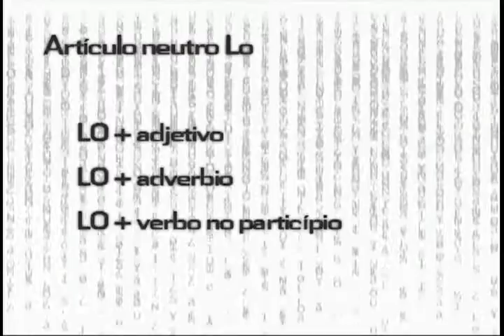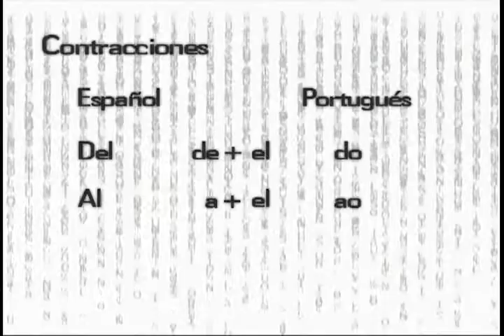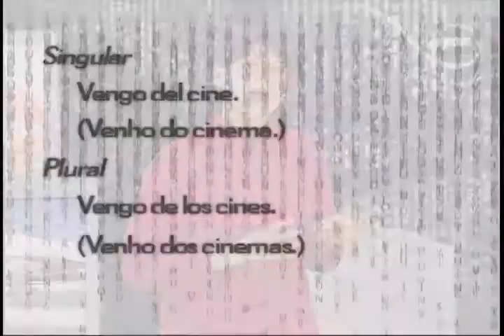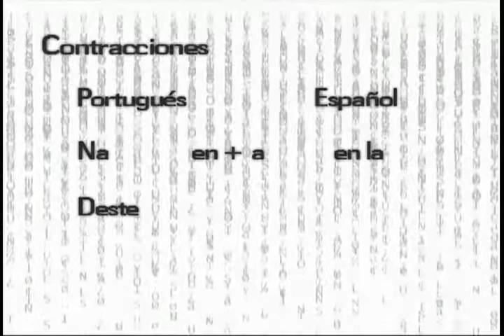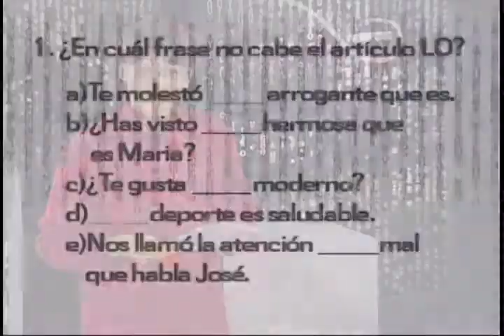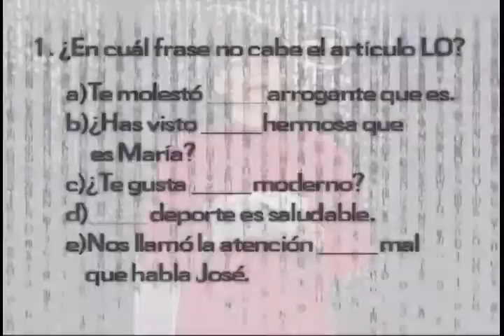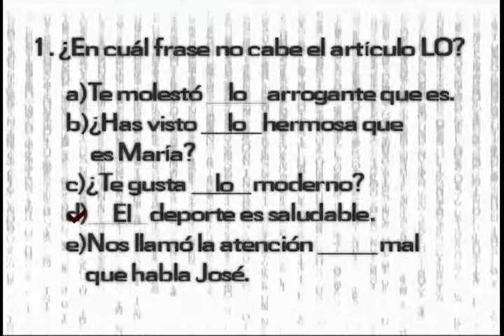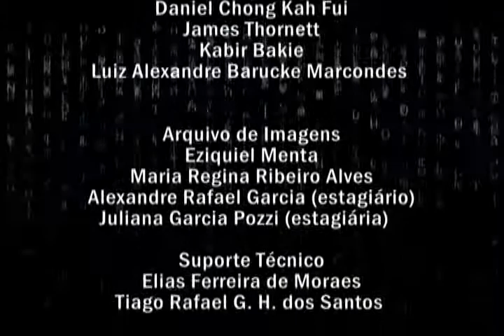Eureka - Espanhol / Aula 01 (Articulos) - Parte 02 de 02